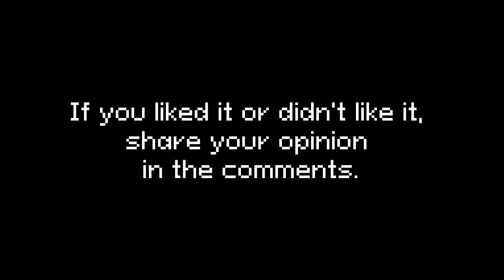I'm writing music for 8-bit games for 50 days, and it's crazy | Day 1 | "New Start"